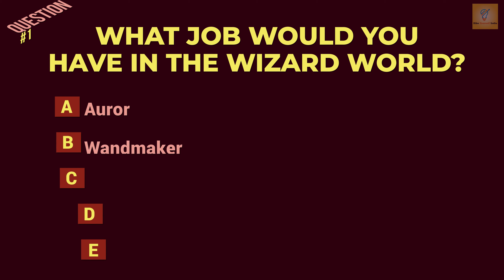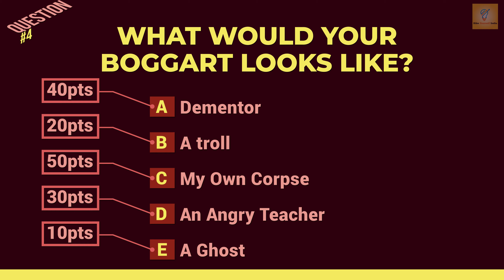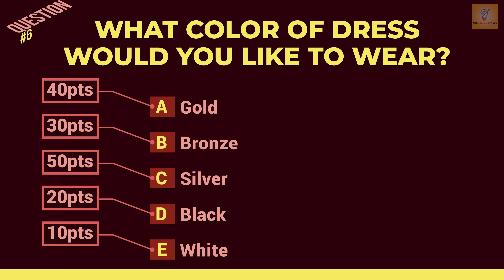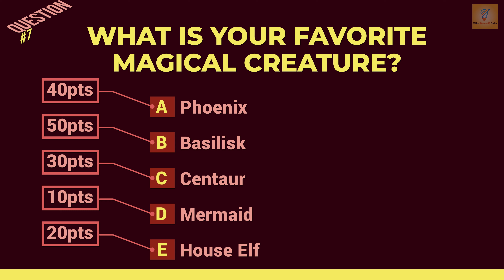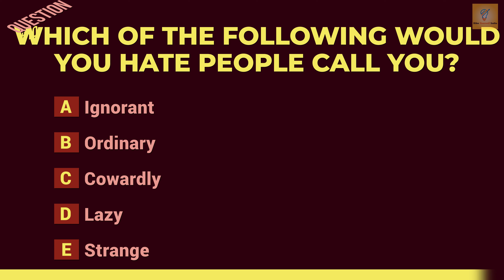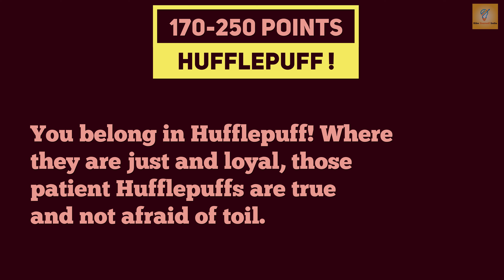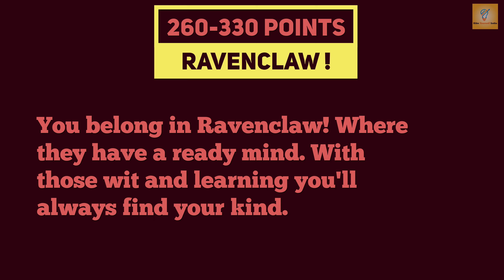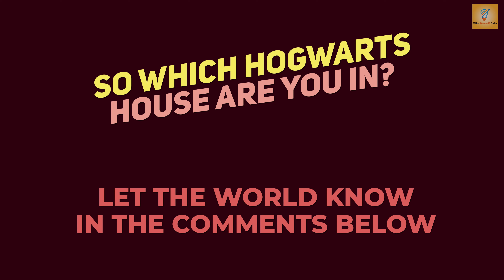Which Hogwarts House are You In? - Personality Test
Are you Gryffindor? Are you Hufflepuff? Are you Slytherin? Are you Ravenclaw?

There's nothing hidden in your head this sorting quiz can't see.

100-160 = Rejected !

You were born with no magic. Either you had magical ancestors but didn't inherit magic from your birth, or you are just a plain muggle.

170-250= Hufflepuff !

You belong in Hufflepuff! Where they are just and loyal, those patient Hufflepuffs are true and not afraid of toil.

260-330 = Ravenclaw !

You belong in Ravenclaw! Where they have a ready mind. With those wit and learning you'll always find your kind.

340-420 = Gryffindor !

You belong to gryffindor! Where dwell the brave at heart. Their daring, nerve and chivalry set Gryffindors apart.

430-500 = Slytherin !

You belong in Slytherin! Where you'll make your real friends. Those cunning folk use any means to achieve their ends.

So Which Hogwarts House

Let the world know in the comments Below

Take this personality test to find out more about your true personality. Find out If you are ugly or beautiful by answering 10 simple questions.
You'll be surprised to find out how much you can learn about your character by making some simple choices. Your actions define you and the way others see you. Find out your personality type and character traits you might not have noticed in yourself.

Hike Yourself India is committed to giving premium and helpful videos to everyone who wishes to improve his life standard. This channel will upload animated book review, inspirational and motivational videos, as well as tutorials on many topics. From financial tips, romance, and happiness to psychological tips, personal development, and even productivity advice.